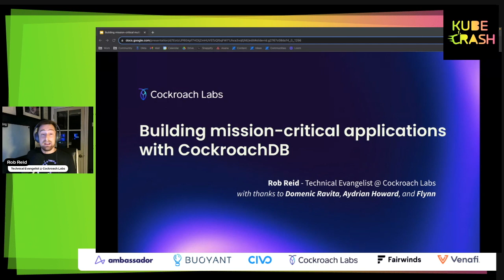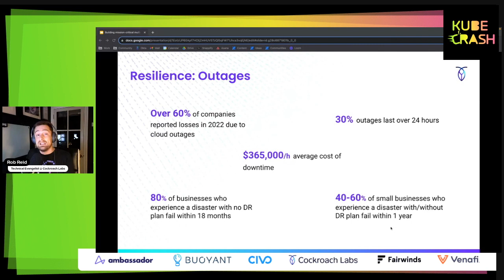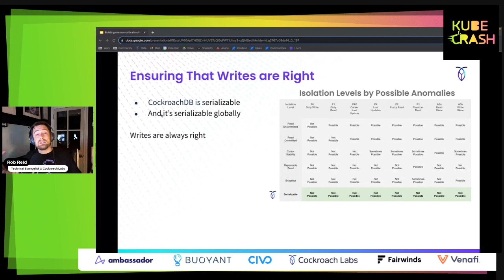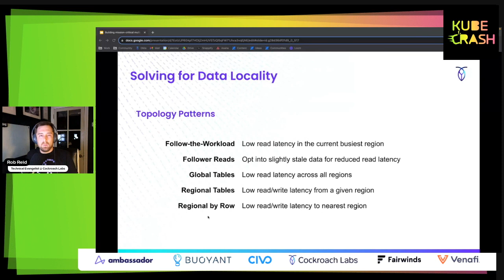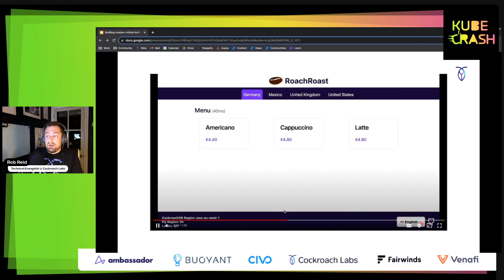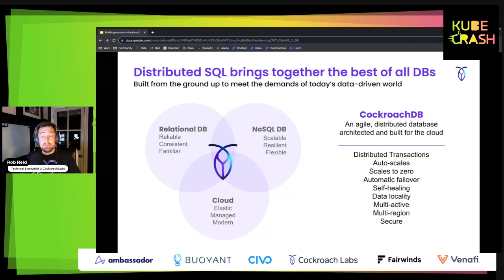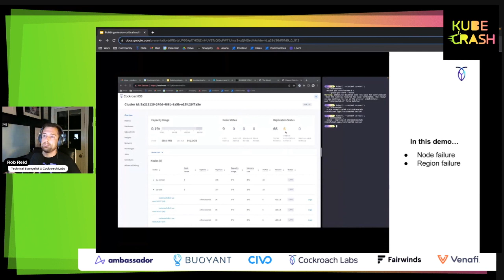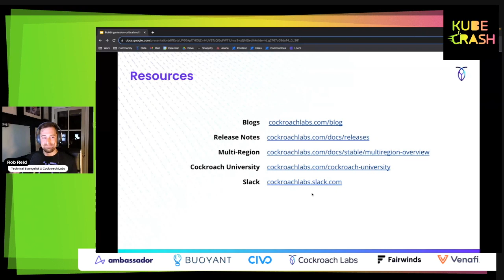Building Mission critical, Multi region Applications with CockroachDB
Rob Reid, Technical Evangelist, Author, Cockroach Labs

Mission-critical applications are being modernized to create better, more frictionless customer experiences; expand and adapt to changing workload demands; and ensure business continuity. This talk focuses on how enterprises can use CockroachDB, a distributed SQL database, to achieve resilience through multi-region deployment. Learn how CockroachDB helps remove performance bottlenecks, scale globally while maintaining data locality, and survive virtually any type of outage!